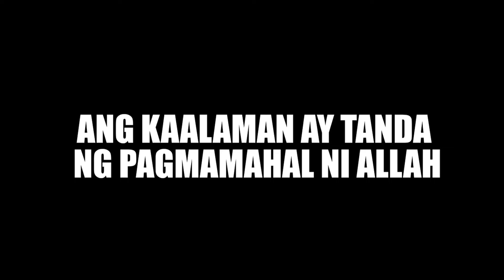Ang Kaalaman ay Tanda ng Pagmamahal ni Allah